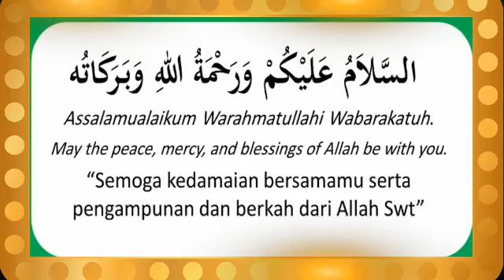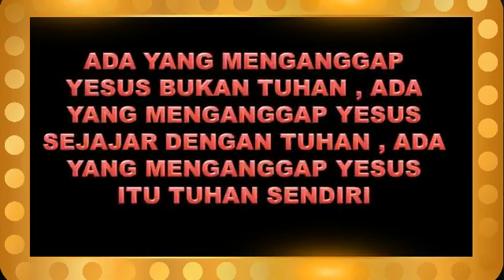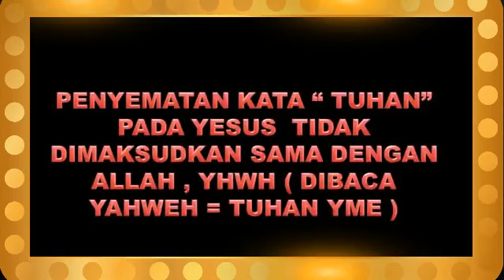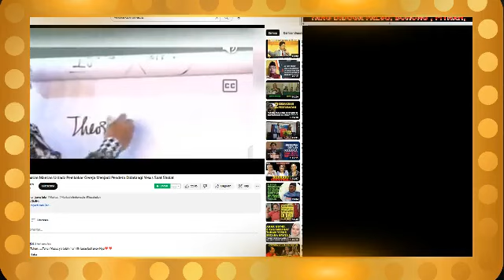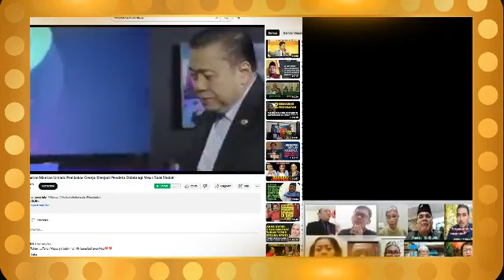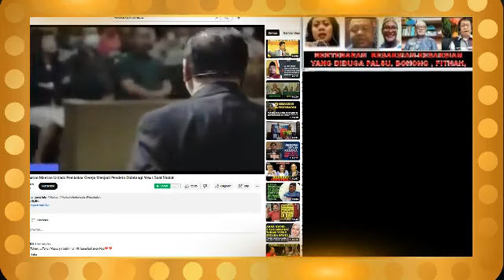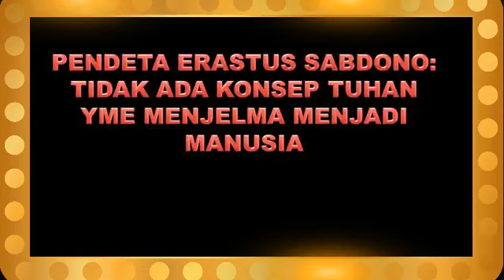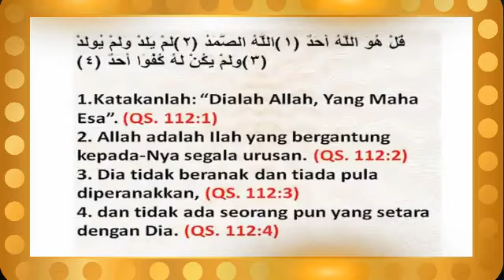PENDTEA ERASTUS SABDONO TIDAK PERCAYA LAGI YESUS DISETARAKAN DENGAN YHWH(TUHAN YME)pendeta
PENDTEA ERASTUS SABDONO
 TIDAK PERCAYA LAGI  YESUS
DISETARAKAN DENGAN YHWH(TUHAN YME)